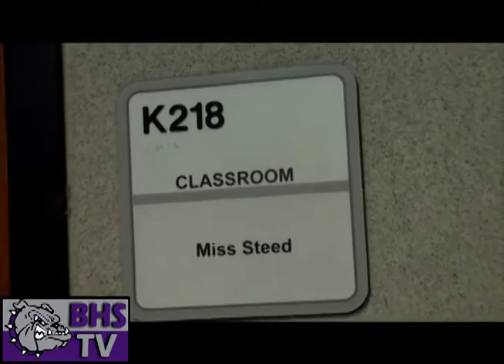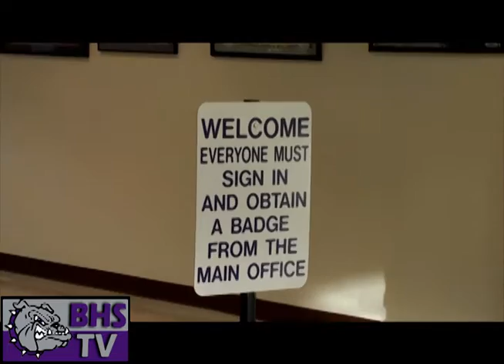Brownsburg High School TV - Friday, March 18th, 2016